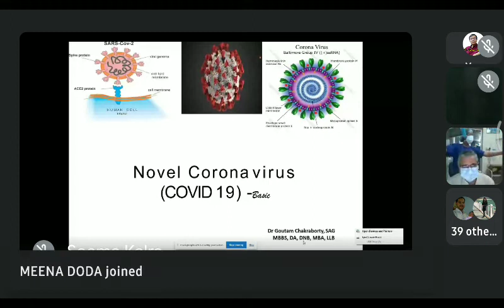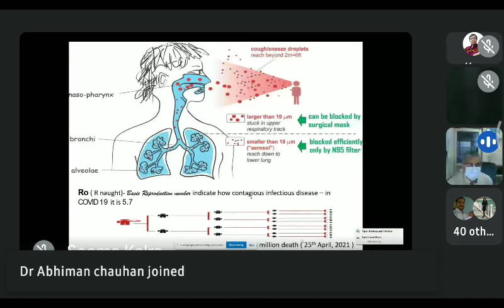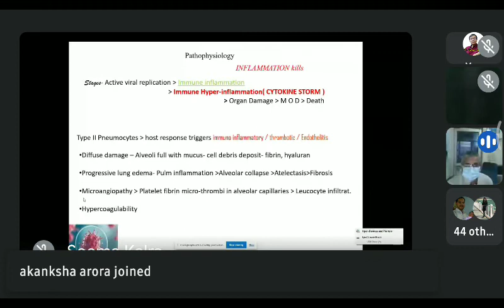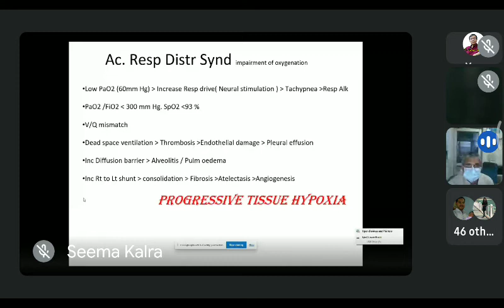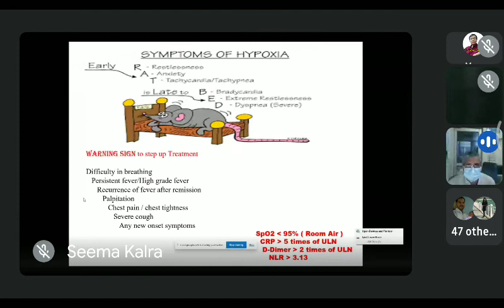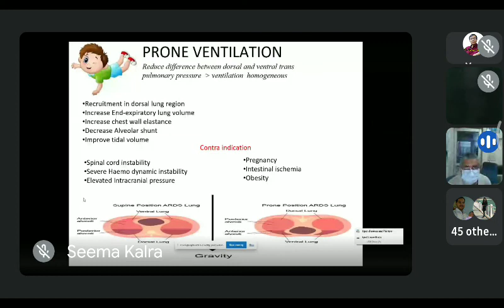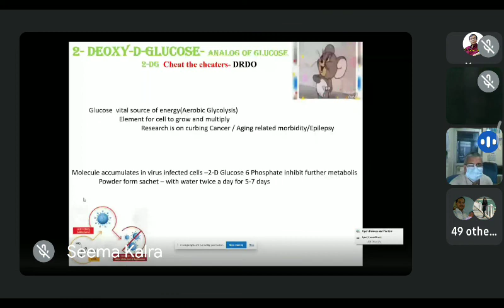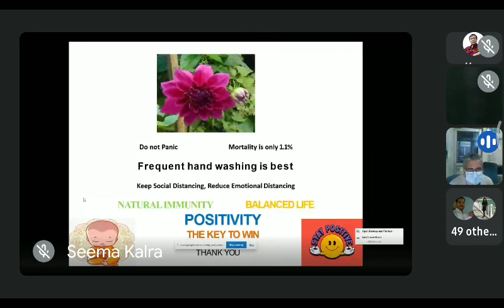Basic introduction to Corona virus by Dr Goutam Chakraborty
Basic introduction to Corona virus.
A session conducted for hospital doctors by Dr Goutam Chakraborty.